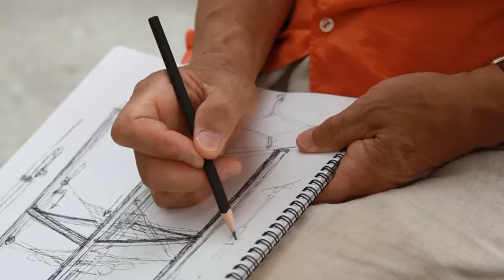明日博物館 展5 風帶來光 ‧ 新宮晉創作分享與展覽花絮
片中心宮晉提及創作概念的發想與期盼，其中也穿插豐富的展覽花絮，希望大家一同來現場感受.
也可在展覽官網看見！